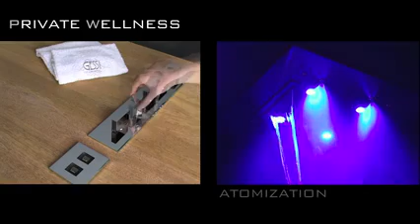Gessi Private Wellness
Gessi Private Wellness. The world's largest Program of designer elements for multifunction wellness showers turns every bathroom into a private Spa. Waterfall, rainfall, atomization, bodyjets, kneipp tube, hydro massage, foot water outlets, handshowers, chromoterapy and so on. Easy to use, leaving room to the pleasure and wellness of water.